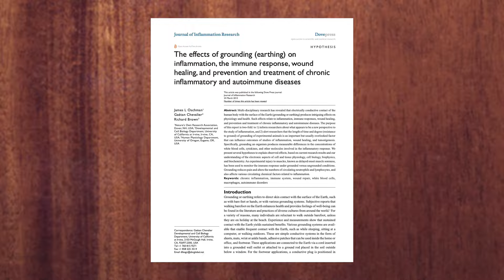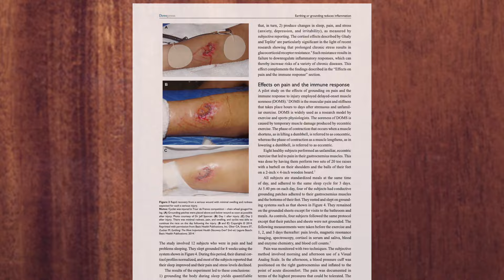The Key to More Gains: Inflammation & CNS Regulation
Interested in life transformation coaching? I will help you transform your life with private holistic mentorship. Mind, strength, vitality & flow. Teaching you integrative practices to transform all areas of your life: Schedule a free meeting with me

Interested in fitness coaching? Schedule a FREE coaching diagnostic meeting with me

(They offer a 365 gaurentee because they have actual quality clothes unlike other competitors 🙃)

We have 3 Group Coaching Programs:
Fusion (powerbuilding)
SBD (powerlifting)
Prime (all around badass)
We also have add on programs like the Squat King program for squat specialization!

00:00 Intro
00:48 Inflammation in modern humans
03:49 Grounding
07:23 Gut health and cleanliness
09:04 Cardio / Flow
10:33 Sauna
11:42 Ice baths
14:28 Meditation + Get a Whoop
17:52 Holistic 1 on 1 coaching